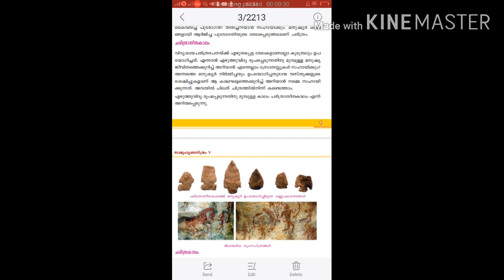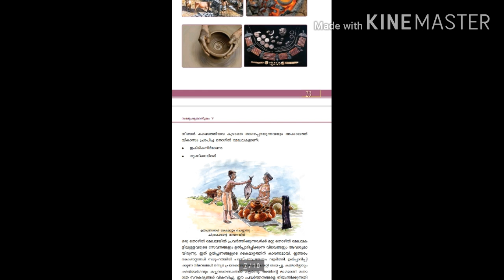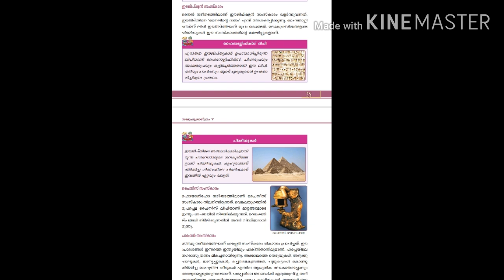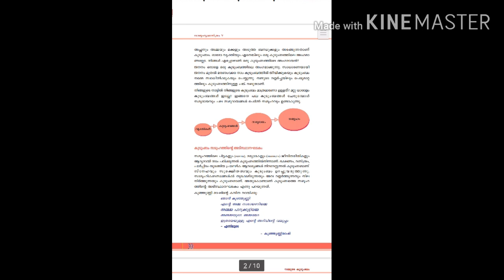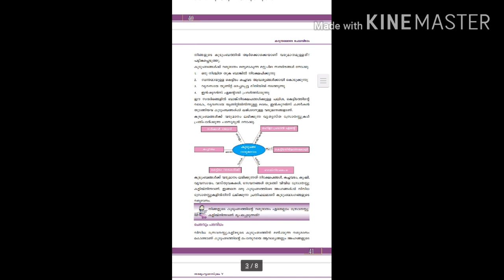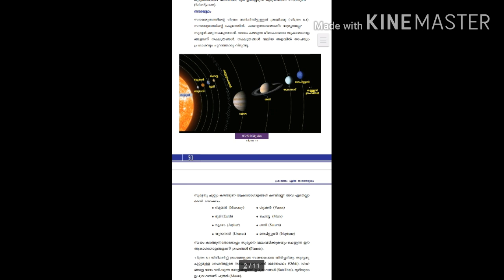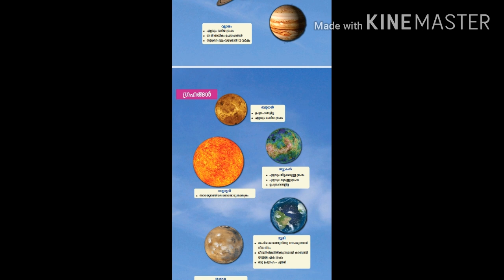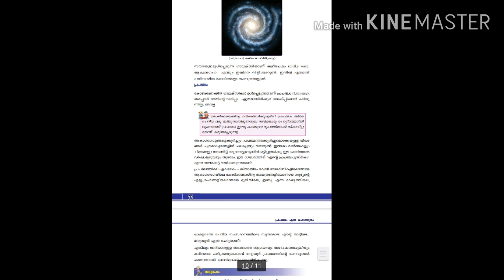Scert 5th social science chapter 1, 2, 3, 4&5